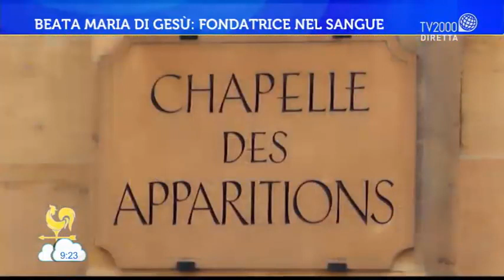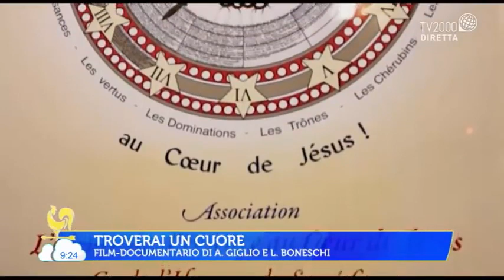beata Maria di Gesù Deluil Martiny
Nel giorno della festa della Beata Maria di Gesù, ricordiamo la sua figura a Bel tempo si spera con Padre Antonio Cocolicchio, Ordine dei Frati Predicatori
CLICCARE QUI per chi volesse approfondire su questa Beata e Martire.
Martirologio Romano: A Marsiglia in Francia, beata Maria di Gesù Deluil Martiny, vergine, che fondò la Congregazione delle Figlie del Cuore di Gesù e, ferita a morte da un uomo violento, concluse con l’effusione del sangue una vita intimamente unita alla Passione di Cristo.
 La mia anima un altare
Maria ha già fatto una grande scoperta: Gesù nell’Eucaristia si offre al Padre in sacrificio sull’altare, come sulla croce. Gesù è realmente presente nel tabernacolo e questo è troppo bello per lei e quasi va in estasi solo a pensarlo. Mentre si prepara alla prima Comunione, spesso dice ad un’amica: «Ma ci pensi? In questo momento, il Sangue di Gesù è offerto in sacrificio nel sacro calice, per noi!».
Il 22 dicembre 1853, riceve la prima Comunione; un mese dopo, il 29 gennaio 1854, la Cresima da Mons. De Mazenos (che Papa Giovanni Paolo II iscriverà tra i santi il 3 dicembre 1995). Ormai Maria vuole essere una cosa sola con Gesù, vivere nel suo cuore, offrirsi con Lui nel calice eucaristico. Inizia a confessarsi sovente, assetata di candore e di grazia; si accosta alla Comunione il più che può e così cresce nell’intimità con il Signore Gesù.